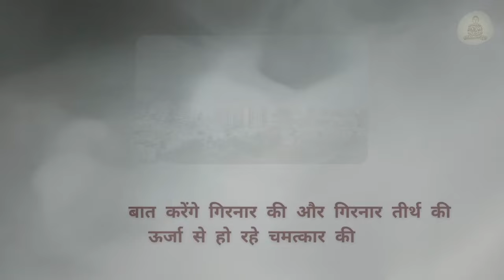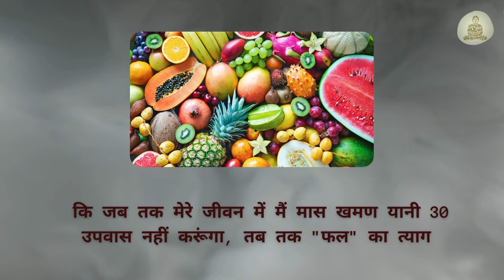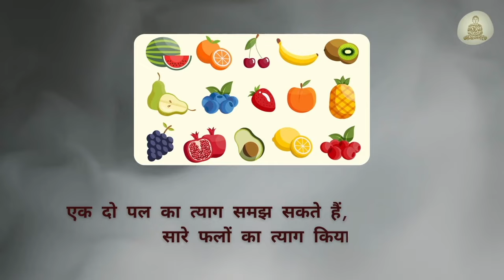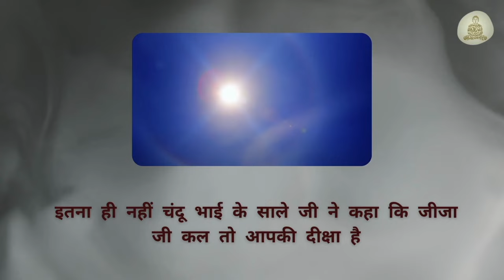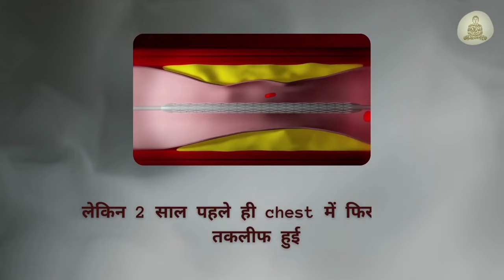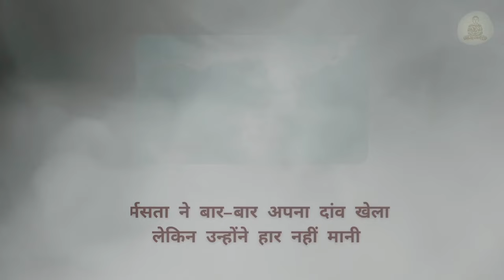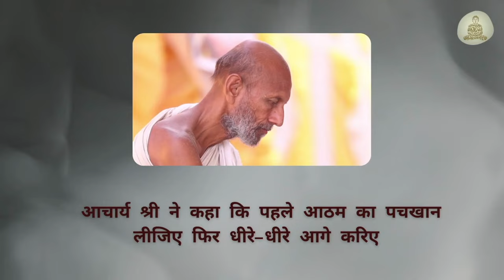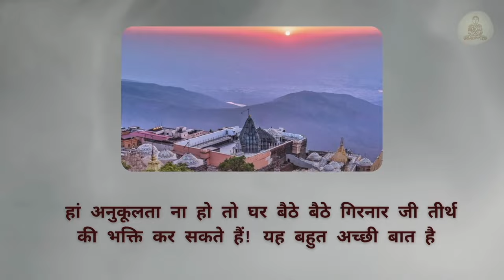गिरनार तीर्थ की ऊर्जा से हो रहे चमत्कार की कहानी | Story of Girnar Hill | Jain Katha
गिरनार तीर्थ की उर्जा से हुआ अद्भुत चमत्कार ! 23 वर्ष की साधना हुई सफल !
आखिर मंदिरों से क्या होता है ? मंदिरों का महत्व  क्या है ? तीर्थों की महत्वता क्या है ? प्राचीन तीर्थों से या मंदिरों से आखिर क्या होता है ? ऐसे अनेकों प्रश्न के उत्तर इस प्रस्तुति से हमें प्राप्त होंगे !

प्रणाम,
आज गिरनारजी तीर्थ की उर्जा का महत्व समझने का एक छोटा सा प्रयास करते हैं ! पूज्य चित् रत्नविजयजी महाराज साहेब की दीक्षा से पहले एक तपस्या करने की इच्छा थी, यह इच्छा 23 साल तक पूरी नहीं हो पाई, जी हाँ, 23 वर्ष तक पूज्य मुनिराज श्री ने अनेकों कोशिशें की लेकिन कोई न कोई कारण से यह विशिष्ट साधना पूरी नहीं हो पा रही थी ! लेकिन इस वर्ष गिरनारजी तीर्थ की पवित्र भूमि पर, गिरनारजी तीर्थ की उर्जा से, गिरनारजी तीर्थ की भूमि के Vibrations से, ऊपर नेमजी (नेमिनाथ दादा) की कृपा से और नीचे हेमजी (पूज्य आचार्य श्री हेमवल्लभ सूरीश्वरजी महाराज साहेब) के आशीर्वाद से मुनिराज श्री की यह साधना पूरी हुई है !
इसका पूरा विवरण हम इस प्रस्तुति के माध्यम से देखने का और समझने का प्रयास करेंगे !
लेकिन एक बात तो सिद्ध हो चुकी है कि गिरनारजी तीर्थ कोई सामान्य भूमि नहीं है, यह विशेष भूमि है, यह कल्याणक भूमि का महत्व शायद शब्दों में करना असंभव है !

जय गिरनार
जय नेमिनाथ

Importance Of Temples
Importance Of Ancient Temples Or Tirths Or Idols
Importance Of Kalyanak Bhumi
Importance Of Girnar Tirth
Power Of Girnar Tirth
Girnar Tirth's Amazing Story
Rashifal
Recipe